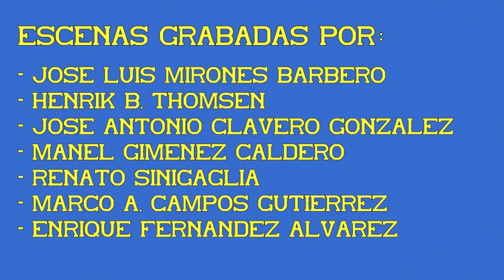Trenes Talgo Pendular con locomotora S/354. 17ª Parte.